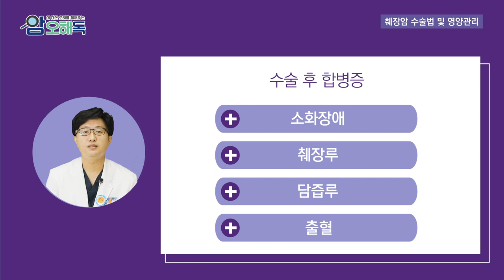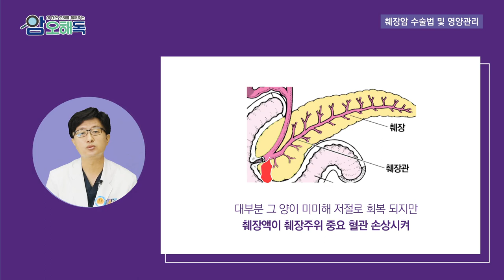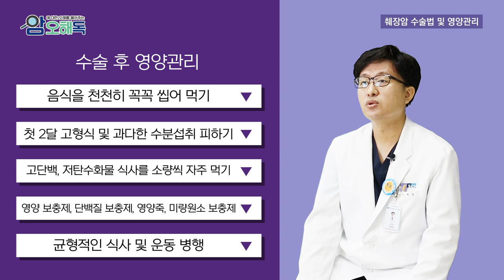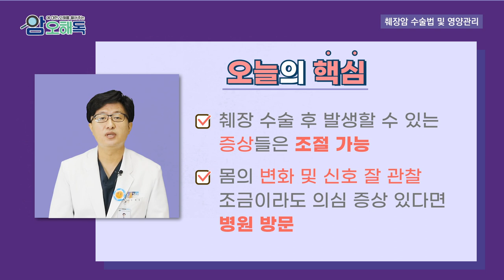췌장암 수술 그것이 알고싶다 l 간담췌외과 정해일 교수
생존율이 가장 낮은 암 중에 하나인 췌장암!

진단 시 80%정도가
수술이 불가능한 상태에서 발견된다는 췌장암의
수술 방법과 수술 후 후유증, 영양관리까지

00:00 오프닝
00:17 생존율
00:59 췌장암 수술법
01:34 수술 후 합병증
02:58 수술 후 영양관리
03:52 오늘의 핵심

▼ 순천향대학교 천안병원 간담췌암센터 바로가기▼